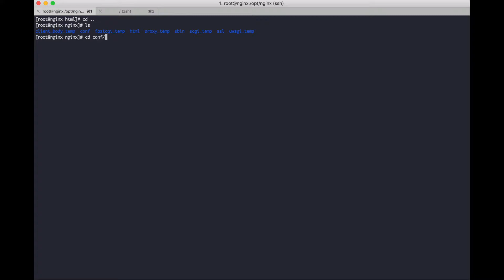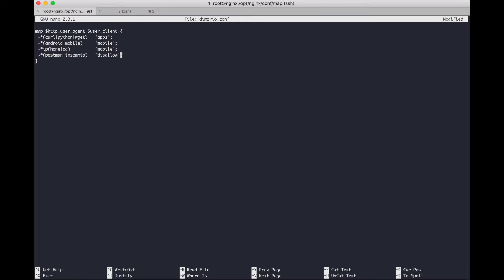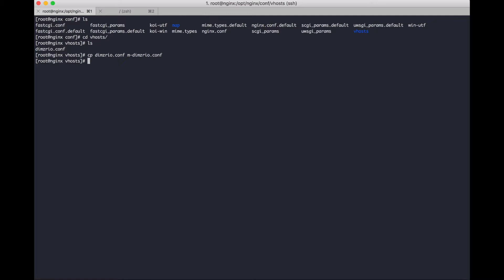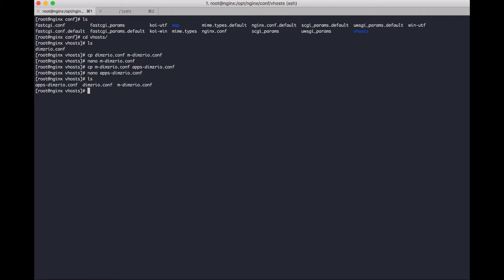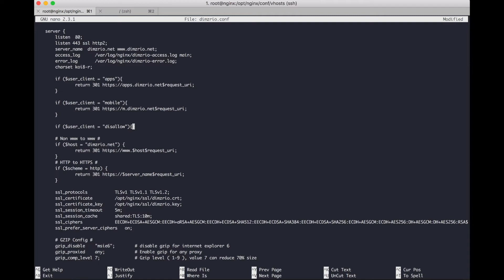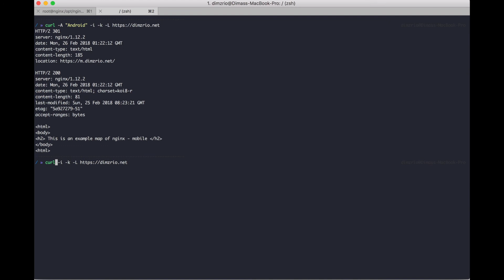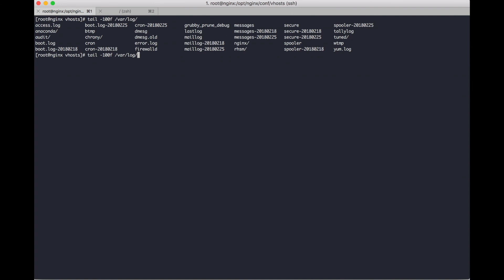Nginx Tutorials #6 - Map Module (Redirect URL Based on User Agent)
This video explain how to redirect url base on user agent using map module on nginx.